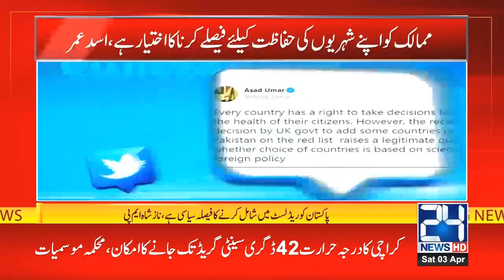Why Britain Imposed Travel Ban On Pakistanis?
24 News HD is one of the leading news channels of Pakistan bringing you the latest current affairs from Pakistan and around the world.  Live National Assembly and Senate Session.